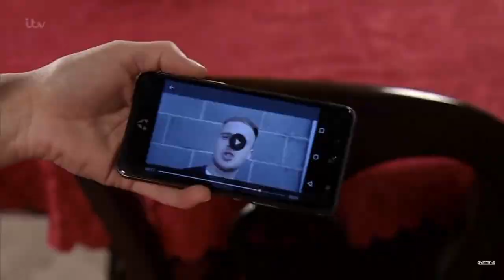Coronation Street - Tyler gets put in custody !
Monday 3rd September 2018

Tyler gets arrested due to a video he posted online describing the British justice system as shambles, he also is racist, homophobic and sexist.
He also said bad things about the judge from his court case with Simon !!